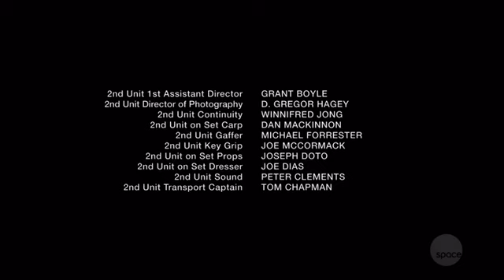Dark Matter (S3 E10) Built, Not Born - Σκοτεινή Ύλη (Ελληνικοί Υπότιτλοι)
Το πλήρωμα ενός διαστημοπλοίου ξυπνά μετά από νάρκη, χωρίς αναμνήσεις σχετικά με το ποιοι είναι ή το πως βρέθηκαν εκεί. Αντιμέτωποι με τον κίνδυνο και το άγνωστο, πρέπει να δουλέψουν σαν ομάδα για να επιβιώσουν από ένα ταξίδι που είναι γεμάτο με κρυμμένα μυστικά, προδοσία και εκδίκηση.

Η σειρά έχει 3 σεζόν και βασίζεται στο ομώνυμο κόμικ της Dark Horse Comics, από τους John Mallozi και Paul Mullie που ήταν και δημιουργοί του Stargate.

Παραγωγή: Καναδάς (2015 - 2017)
Ηθοποιοί: Marc Bendavid, Melissa O'Neil, Anthony Lemke, Alex Mallari Jr, Jodelle Ferland, Roger Cross, Zoie Palmer